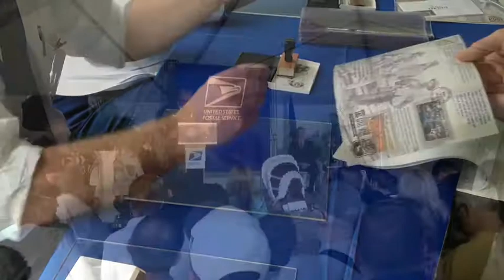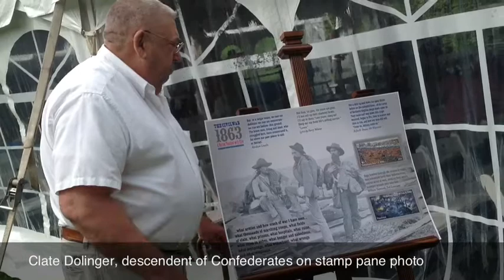Gettysburg Civil War 1863 Stamp Event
The first-day-of-issue ceremony for the Battle of Gettysburg forever stamp in the Civil War 1863 pane. The stamp was issued May 23, 2013, at the Gettysburg National Military Park in Gettysburg, Pa. Video by Linn's Stamp News.